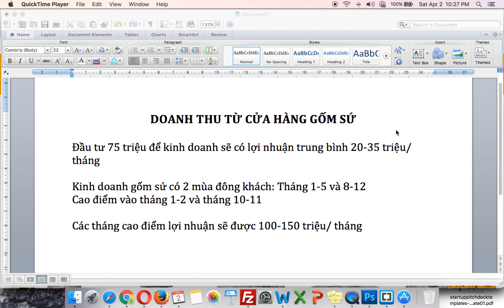Doanh thu bạn sẽ thu được khi kinh doanh gốm sứ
Các khoản bạn sẽ thu được khi kinh doanh gốm sứ, ước tính được nguồn thu khi bạn bắt đầu kinh doanh.